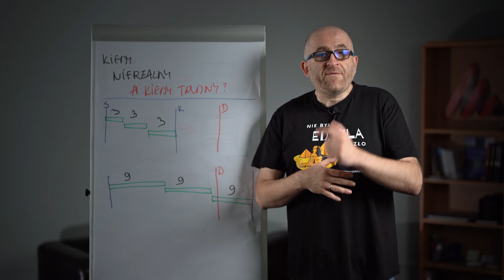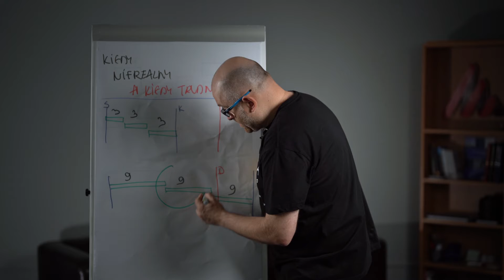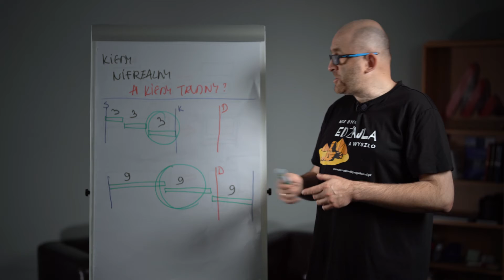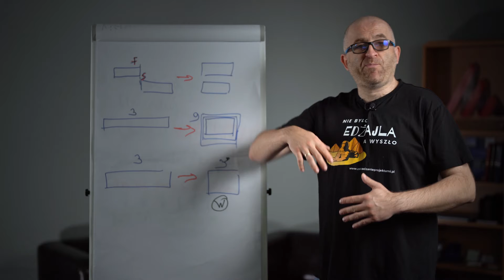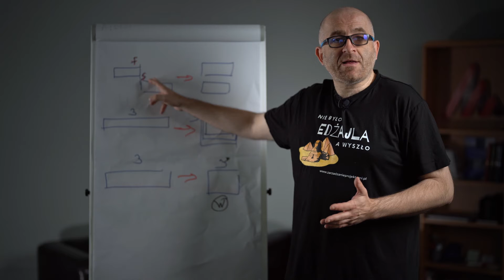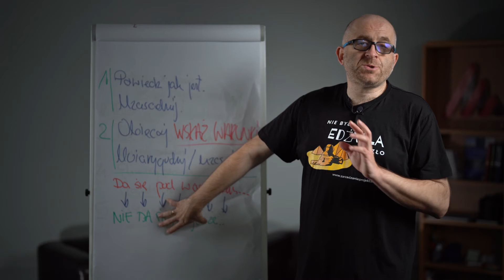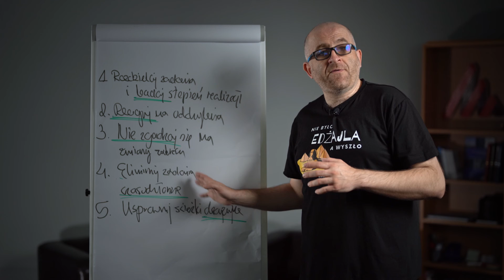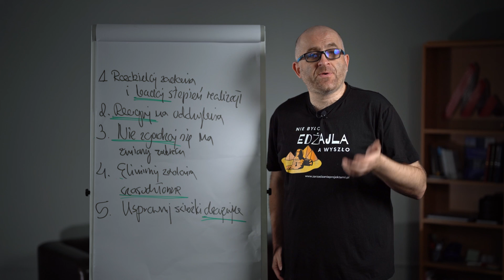Jak radzić sobie z nierealnymi terminami?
Realizujesz projekt, ale jego termin ukończenia jest za szybko? Masz wrażenie lub pewność, że nie zdążysz? A może złapałeś opóźnienie i wizja sukcesu się oddala? Dowiedz się, jak radzić sobie z nierealnymi terminami. Sprawdź najpierw, czy termin jest faktycznie nierealny a może da się jednak coś zrobić?

⏱ KLUCZOWE MOMENTY
00:00 Wprowadzenie
00:19 Nierealny termin?
04:07 Optymalizuj harmonogram
06:20 Poinformuj zainteresowanych
08:05 Bądźmy w kontakcie
08:12 Rygorystycznie zarządzaj
11:36 Dowiedz się więcej

⭐ ZOBACZ TEŻ
Jak powiedzieć szefowi o problemie w projekcie?